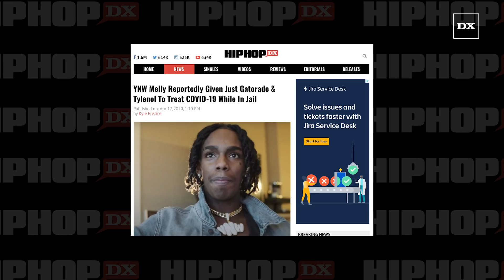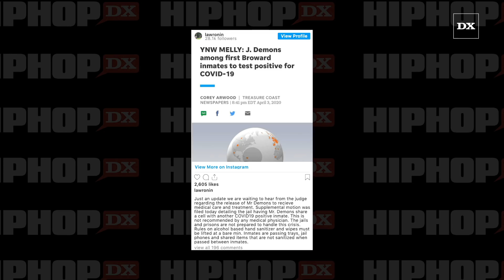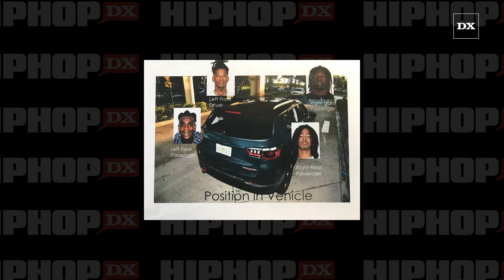YNW Melly Reportedly Given Just Gatorade & Tylenol To Treat COVID-19 While In Jail